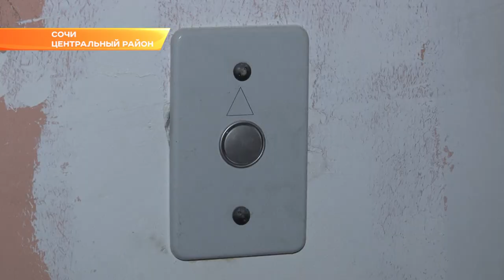Дольщики дома по ул. Пасечной в Сочи смогут отметить Новый год в своих квартирах. Новости Эфкате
Новый инвестор обещал завершить работы в новостройке до конца года. Ход работ сегодня оценил первый замглавы города Сочи.

В наследство от застройщика новому инвестору досталась фактически пустая бетонная коробка без коммуникаций. За полгода в дом на Пасечной,30 буквально вдохнули жизнь. Электрика, вода и канализация уже почти готовы.